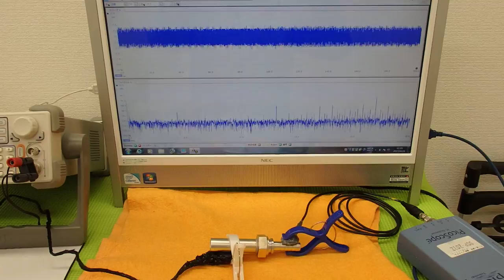超音波プローブの発振制御による表面検査技術